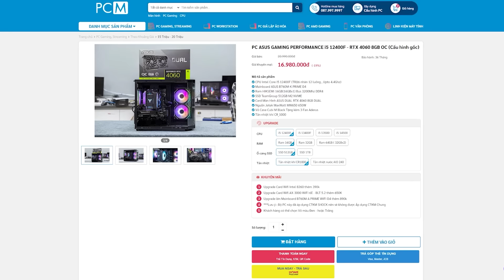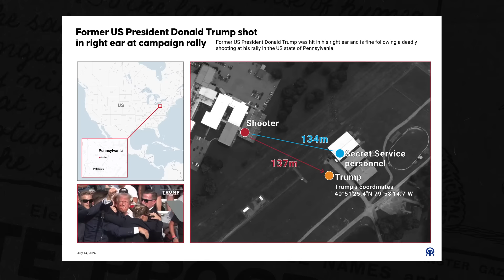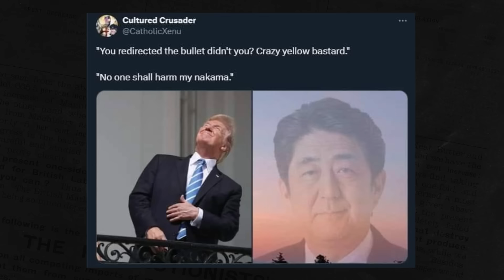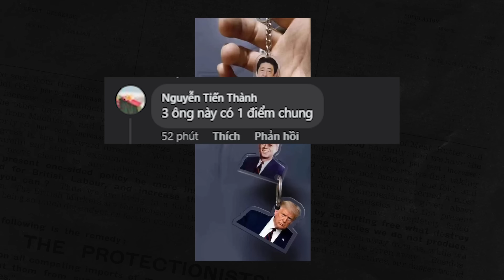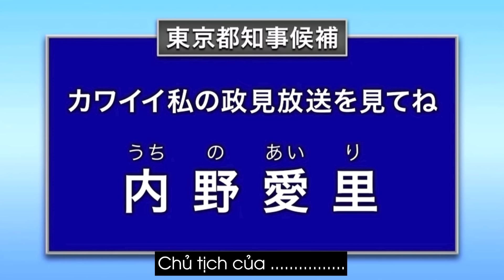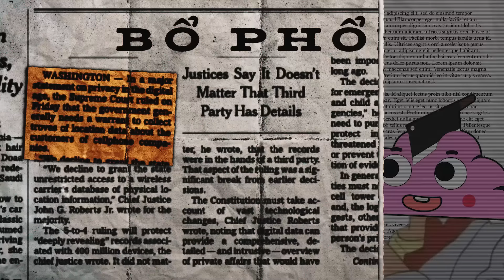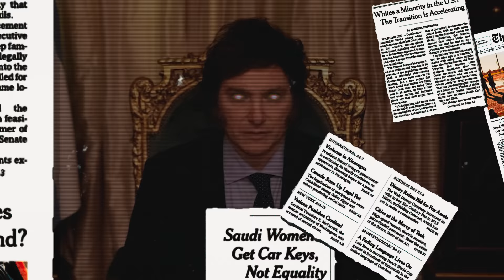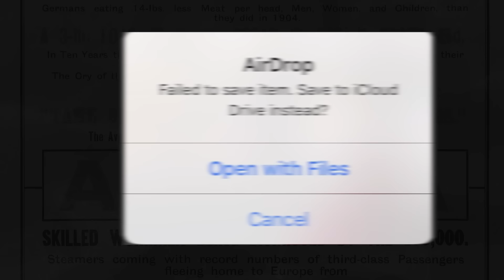#05 BỔ PHỔI: TRUMP GẶP NẠN! - Dân Mạng Nói Gì?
🏠 Đến với PCM tại địa chỉ:
+ CS1: Số 83-85 Thái Hà, Hà Nội
+ CS2: Số 40 Đường Vĩnh Viễn ,Phường 2 Quận 10 , Thành phố HCM
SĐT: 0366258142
Script: Bửu Ngọc
Editor: SjnJi
Voice: Anh Duy